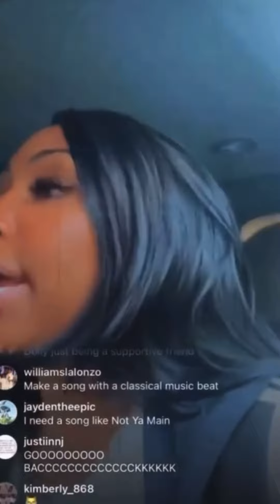YUNG MIAMI & JT ADDRESS CITY GIRLS ALBUM DELAY: 'WE HAD SOME ISSUES'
City Girls were supposed to drop their third studio album on July 29, but fans will have to wait a little bit longer to hear new music from the Miami, Florida duo.

On Tuesday (July 19), Yung Miami hopped on Instagram Live to chat with her devoted fans when one of them asked about the status of the new album. According to Caresha, “issues” got in the way of the planned release.

“The album was supposed to drop July 29, but it’s not dropping because we had some issues — not issues, but you know, when you dropping an album, you have to make sure everything is good,” she explained.

JT offered a more definitive explanation behind the album delay when she hopped on Twitter early Wednesday morning (July 20). “Our album NOT finished! TF ….,” she stressed.

JT’s frustration may have come from fans claiming the City Girls’ label, Quality Control, pushed the album back to avoid a showdown with Beyoncé, who will be dropping her seventh studio album Renaissance on July 29.

City Girls’ last album, City On Lock, arrived in 2020 and featured appearances from Lil Baby, Doja Cat, Lil Durk and Yo Gotti. The project debuted at No. 29 on the Billboard 200 while earning a 3.7 out of 5 score from HipHopDX.

Outside of the studio, JT and Yung Miami are currently gearing up to launch their new HBO Max series Rap Sh!t with Issa Rae. The Hip Hop-themed comedy premieres Thursday (July 21), with eight episodes lined up for the first season.

Follow Dre Montana